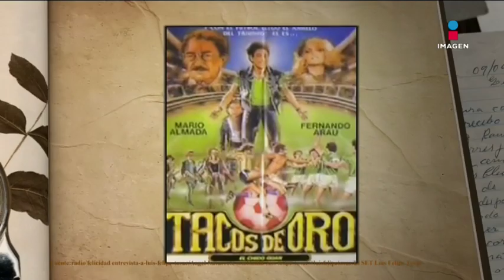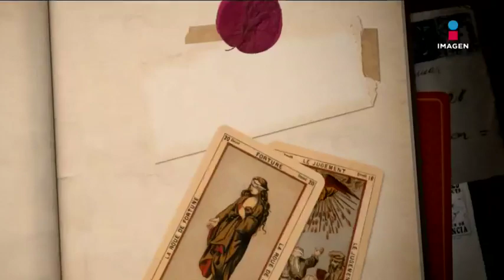¿Cómo recibió Fernando Arau a Luis Felipe Tovar? | El Minuto que cambió mi destino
Alfonso Arau le dio su primera gran oportunidad en cine, pero cómo lo recibió Fernando Arau?